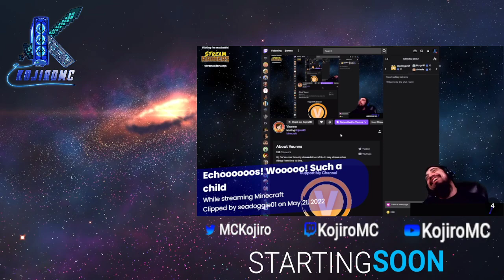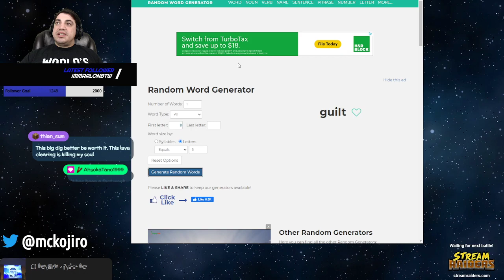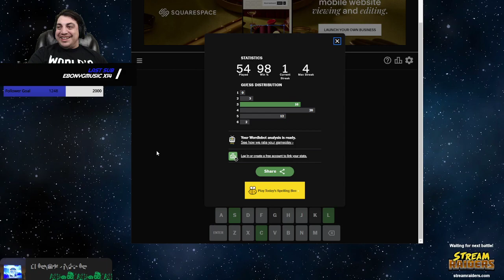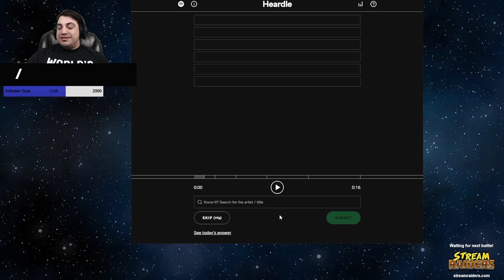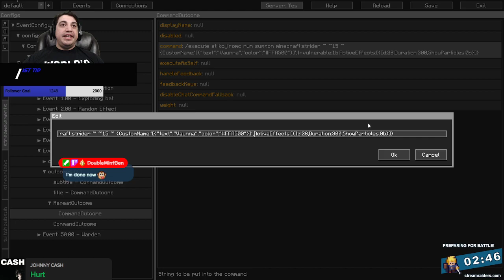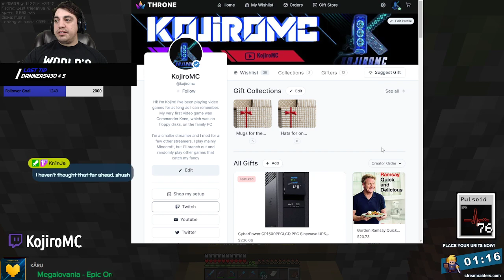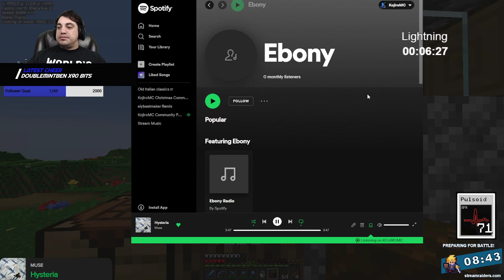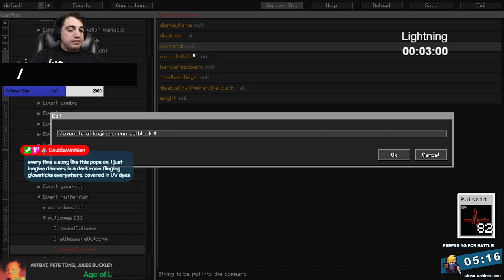Interactive Minecraft Challenges (Stream Replay 04/07/2023)